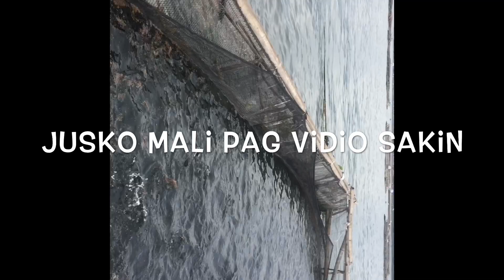Paano mag alaga ng isda sa cage (Tilapia)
Hello mga kamema😘
   Hope nagustuhan nyo,ang aking vidio about sa pag papatuka ng fish cage hehe.enjoy lang guys at spread love..

Comment down po para sa mga may katanungan sa fish cage 😆